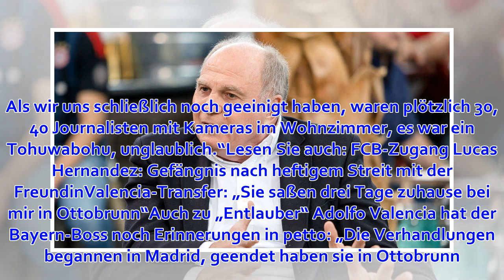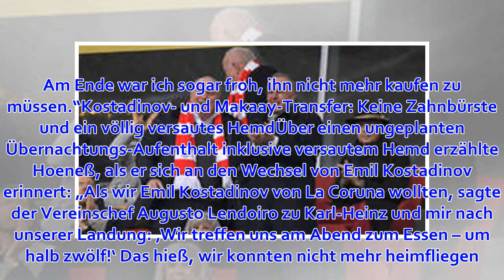Hoeneß packt Geheim-Infos über Transfers aus - „Wir warteten schon auf ein Taxi, da ...“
Uli Hoeneß hat viele Spieler zum FC Bayern geholt - nun gab er einige Anekdoten darüber zum Besten. Auch über geplatzte Transfers. München - Uli Hoeneß will sich nach und nach aus dem aktiven Geschäft zurückziehen. In einem launigen Interview mit dem Verei...